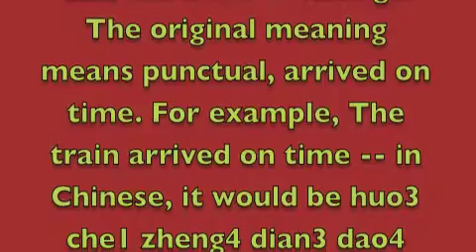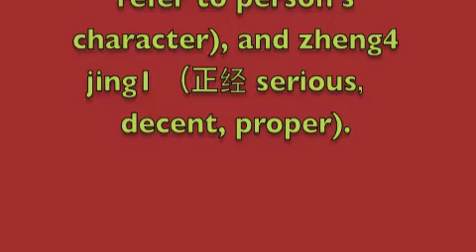Chinese sentence - how to say that girl is very hot and pretty in Chinese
for one interesting Chinese sentence a day to enrich your Chinese sentence, phrases, grammar and culture knowledge. Also learn to sing Chinese songs, listening to poems and get many other learn Chinese help.